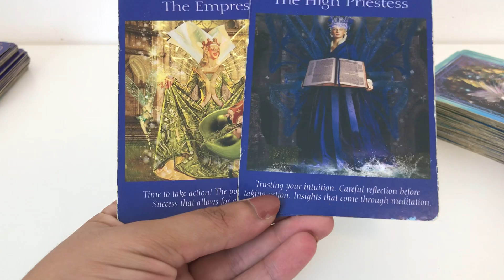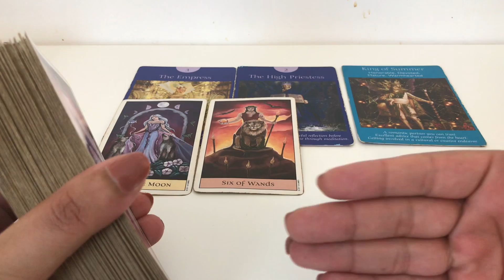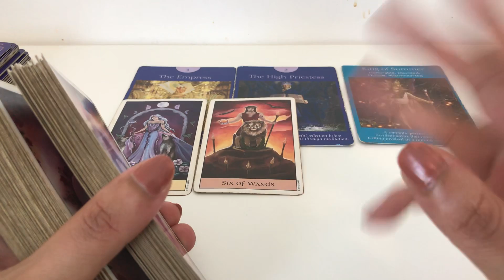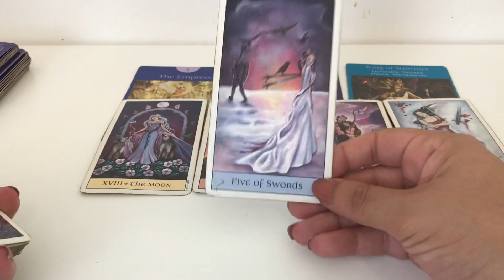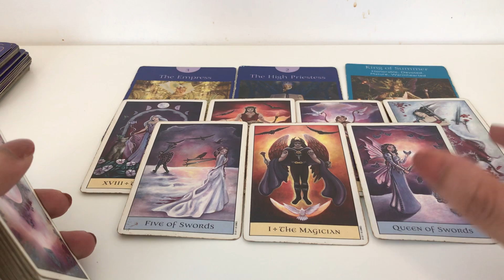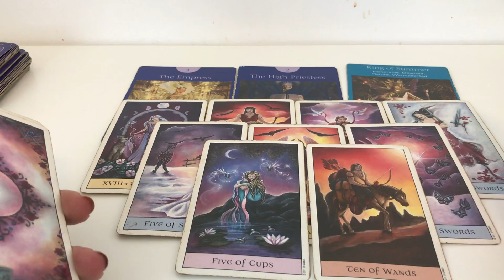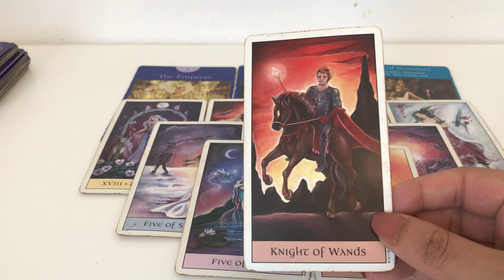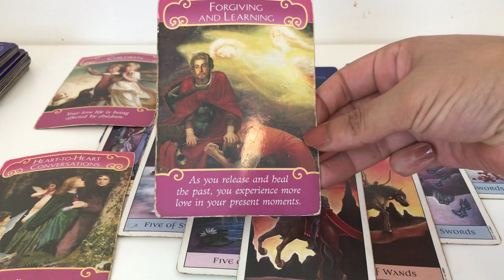ARIES ♈️ SEEKING YOU ‼️👀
My sign
Scorpio sun
Aquarius moon
Scorpio rising

Tarot readings
Soulmate
Twin flames
Astrology
Birth charts
Star signs
Daily horoscope
this channel to get access to perks